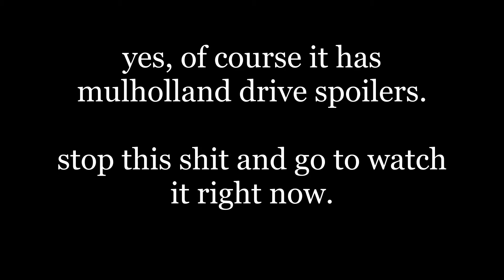mulholland drive (2001) — directed by britney spears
david lynch was right. and he said it 20 years ago.

musicboard: ingaybows